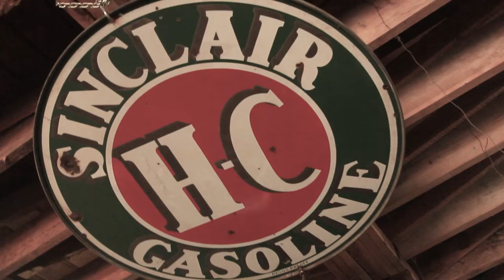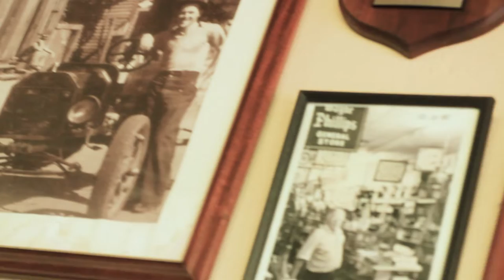JET MASTERS CutWorm Final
No one quite knows metal like Jeb Greenstone. Custom building hot rods all the way down to the nuts and bolts, Jeb proves his insane talent through every piece of work done in his shop Cutworm Specialties.

JET is proud to highlight craftsmen and artisans from across the country in order to showcase their mastery in wood and metal through the series JET Masters. JET Masters is a bimonthly web series focusing on the amazing stories from talented craftsmen and organizations from a broad range of industries.